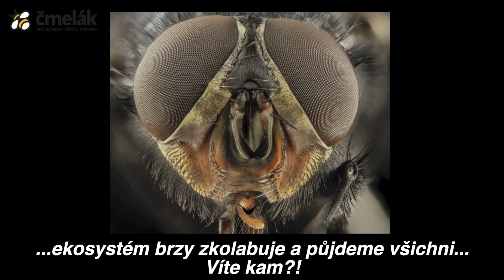Společně to dáme! Příroda nás potřebuje!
Čmelák... pro lidi, pro přírodu!